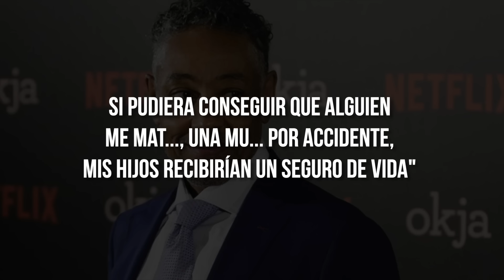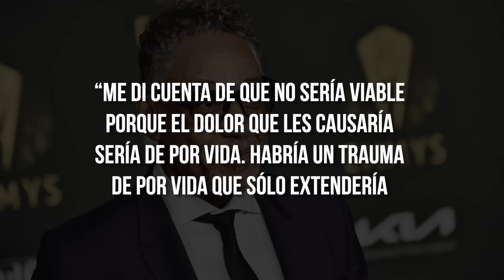La PERTURBADORA REVELACIÓN de este ACTOR que ha IMPACTADO al MUNDO!